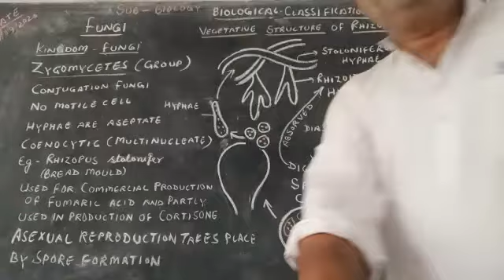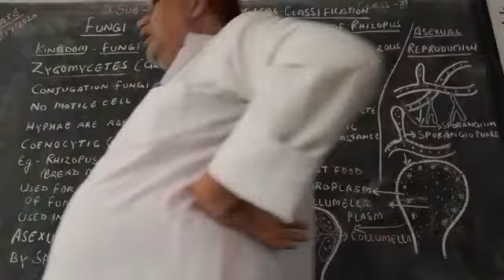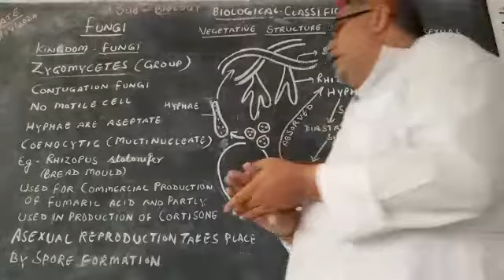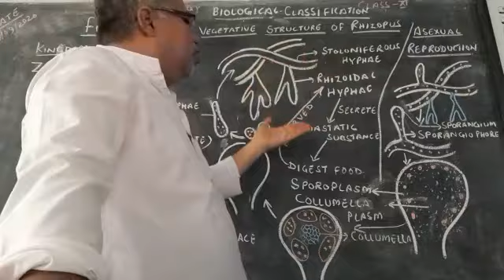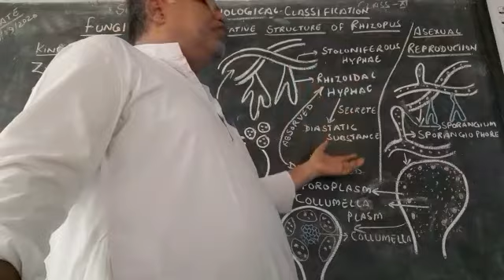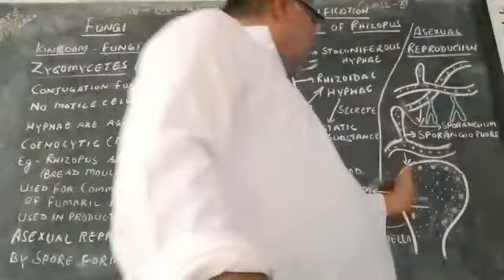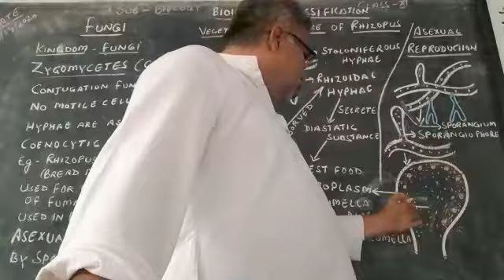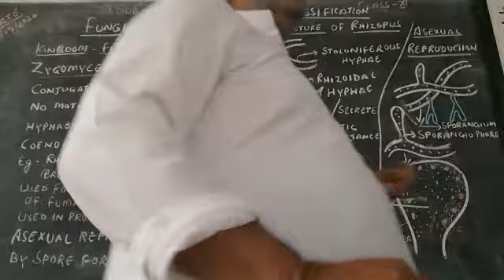UP BOARD | Class 11th - Biology - Topic - FUNGI (part 2)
BDG SVM IC JHANSI | UP BOARD | Class 11th - Biology -  Topic -  FUNGI (part 2) | by AWDHESH GOSWAMI SIR